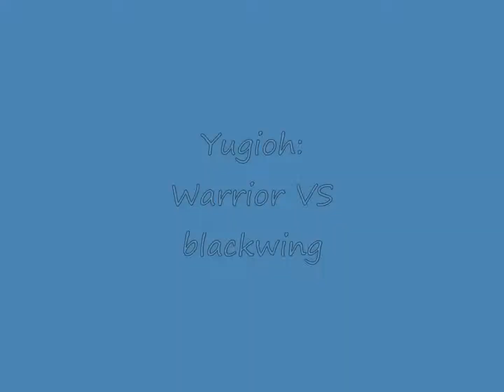Yugioh: Warrior VS blackwing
My version of a warrior deck VS a standard blackwing deck. Watch to see who wins.